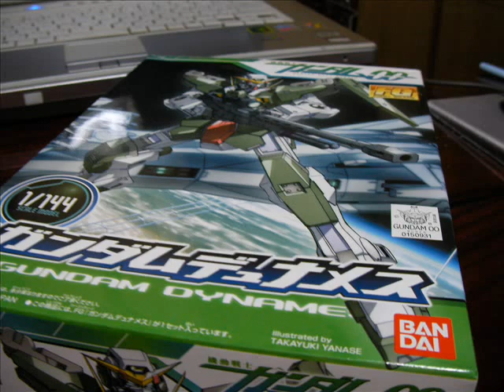ガンダムデュナメスらしい。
ファミレスいったら、お誕生日プレゼントがありまして、息子が選んだのがコイツ。

作るのは、酔っ払いのおっさんです。